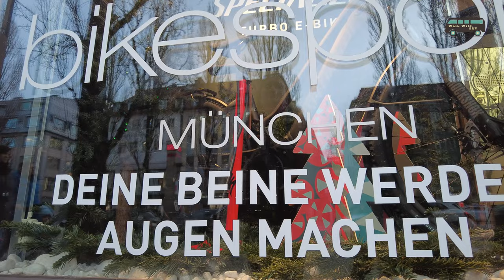4K Walk on Leopoldstraße - Münchner Freiheit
Munich's Leopoldstrasse is the continuation of Ludwigstrasse, the boulevard of Ludwig I, north of the Siege Gate. Pappel-Allee crosses the districts of Maxvorstadt, Schwabing and Milbertshofen.
The approximately 3.6 km long boulevard-like street is lined with tall trees and wide sidewalks on both sides and with numerous cafés in the southern part. It crosses the Mittlerer Ring in the Petuel Tunnel/Schenkendorfstraße section. From here it borders on Parkstadt Schwabing to the east. From the height of Milbertshofener Straße/Domagkstraße, Leopoldstraße becomes Ingolstädter Straße.
On Leopoldstraße there is the Siegestor, the art academy with its display facade on Akademiestraße, the Leopoldpark, "Schweinchenbau" and cafeteria of the Ludwig-Maximilians-Universität Munich, the large sculpture "Walking Man" by the artist Jonathan Borofsky, the Münchner Freiheit , the Nymphenburg-Biedersteiner Canal and the Petuel Park.

Some magnificent buildings have been preserved, especially at the southern end of the street. In 1896-97 Martin Dülfer built a palatial building in the classicist Art Nouveau style with stucco decoration and a mighty portico at Leopoldstraße 4, directly next to the Siegestor. There is also a stately home owned by Dülfer at Leopoldstrasse 6. The apartment building at Leopoldstrasse 77 from 1902 is a classic example of Schwabing Art Nouveau, its architect Martin Dülfer also lived in it himself.
In the southern section, cafes, restaurants and smaller shops dominate. In the side streets east of the Münchner Freiheit (Occam-, Feilitzsch-, Sieges-, Marktstraße) there is an entertainment district with many pubs and bars - some with live music. Together with Hohenzollernstraße, the shopping street forms the Schwabinger T with rental prices of up to 105 euros per m² (as of 2014). Although it is one of the most important arterial roads in Munich, it is closed in sections or completely every summer for events such as the Munich Marathon and street festivals such as the Corso Leopold, the Saint Patrick's Day Parade or the Munich Bladenight. Even after major sporting events (football EM/WM or FC Bayern successes) it is often occupied by celebrating fans.
The Münchner Freiheit (Munich Freedom until 1998) is a square in the Schwabing district of Munich, east of Leopoldstrasse. The Münchner Freiheit lies to the west of the English Garden.
The course has an area of ​​approx. 1.4 ha and is located at an altitude of approx. 509 m above sea level. NHN. It has an almost trapezoidal shape with side lengths of 78, 270, 21 and 256 meters. Under the square is the four-track subway station Münchner Freiheit and at its southern end the tram stop Münchner Freiheit. It is covered by a green and white steel construction with a weight of around 400 tons on 18 supports, clearly dominating the appearance of the square. Together with a bus station, the square is a public transport hub in northern Munich.
The main entrance to the subway, located in the middle of the square, is designed as a broad, extensive depression in the surface, which creates a clear enclosure and separates it from the traffic.
A statue of Helmut Fischer (he played Monaco Franze in the Helmut Dietl television series of the same name) is placed in front of a local café.
During the Advent season, the Schwabing Christmas Market Association organizes an arts and crafts market on the Münchner Freiheit. A weekly market takes place every Thursday.
Since 2000, the biennial Streetlife Festival has ended at the Münchner Freiheit.
The square used to be called Feilitzschplatz (after Maximilian von Feilitzsch), from 1933 the naming was politically instrumentalized as Danziger Freiheit. In 1946 it was given the name Münchener Freiheit in memory of the resistance group Freiheitsaktion Bayern, which in April 1945 called for surrender to American troops and an armed uprising against the remaining Nazi units. To commemorate this, a 4 m × 0.4 m bronze plaque with an inscription, created by Franz Hart, was attached to the eastern edge of the forum in 1981. A previously existing memorial plaque attached to the street sign was lost during the construction of the subway in 1971. At the request of the local citizens' assembly and the district committee, the square was renamed in 1998 in view of the general usage in Munich freedom.
In 1877 Ludwig Petuel sen. on the square the "Schwabinger Brewery".
The Münchner Freiheit is a place of cultural history trails in Munich.